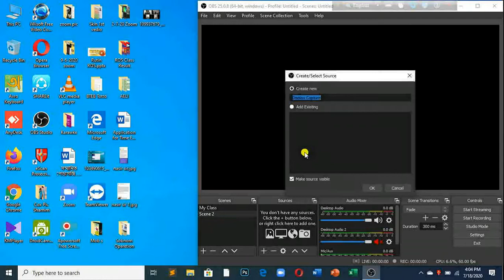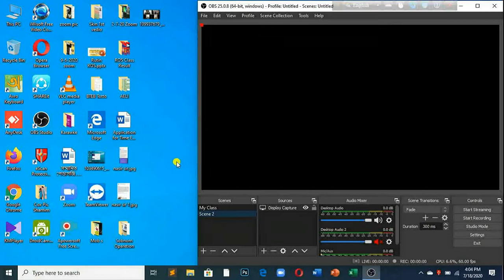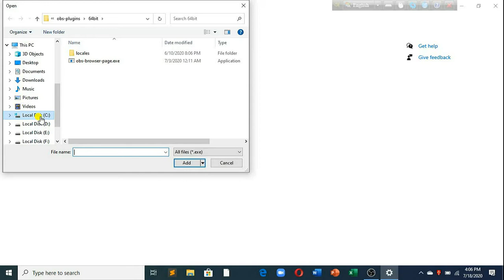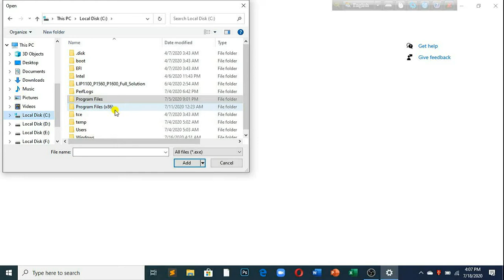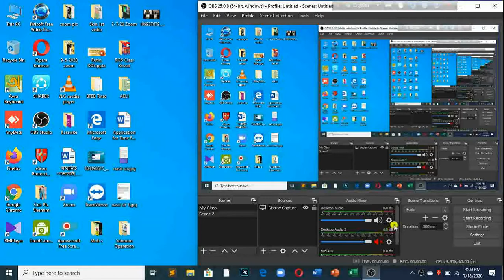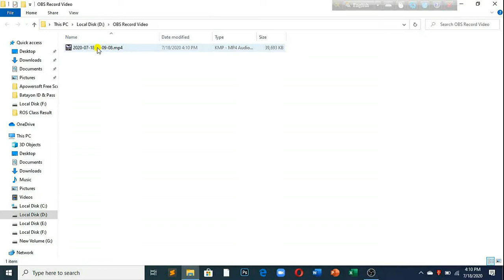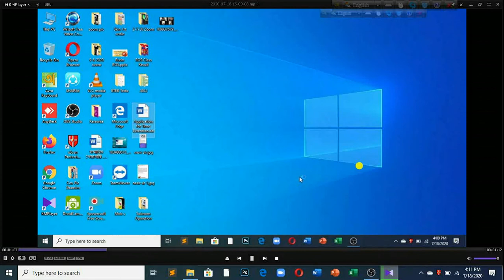OBS দিয়ে স্কীন রেকর্ড করবেন কিভাবে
OBS এ ওয়ার্ড ফাইল, পিডিএফ ফাইল সহ স্কীন রেকর্ড করা
মোঃ রুকুনুজ্জামান, ট্রেড-ইন্সট্রাক্টর(ইলেকট্রিক্যাল), সিংগারডাবড়ীহাট বহুমূখী উচ্চ বিদ্যালয় ও কলেজ, রাজারহাট, কুড়িগ্রাম। মোবাইলঃ ০১৭৩৬০০০২২১।